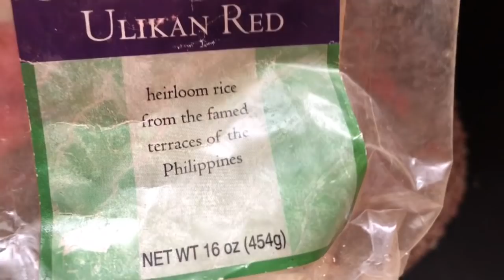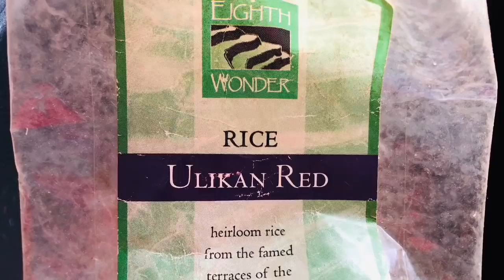Petco. ( Bogi’s Life 391-2)